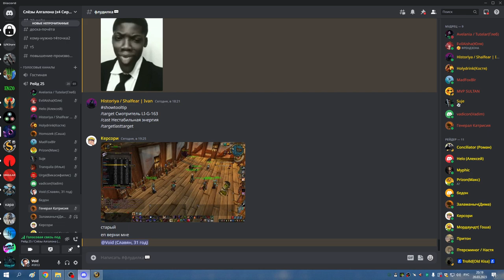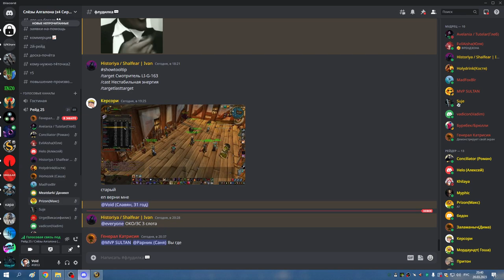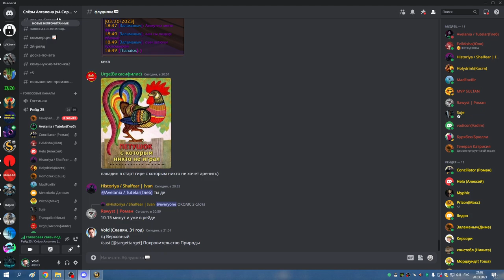1я часть ОКО соляра и ФК АЛАРА СОВА МИШКА 20 03 23